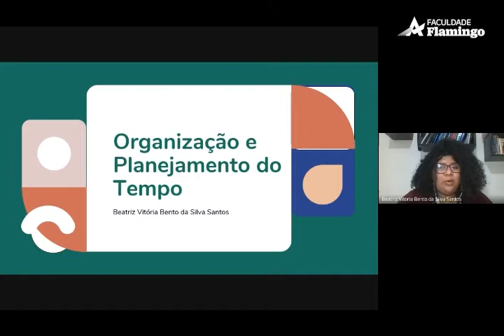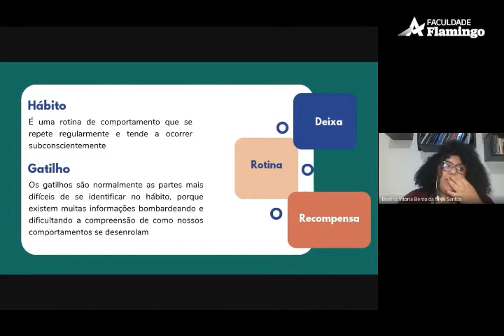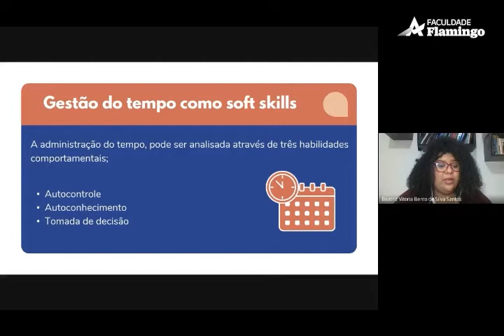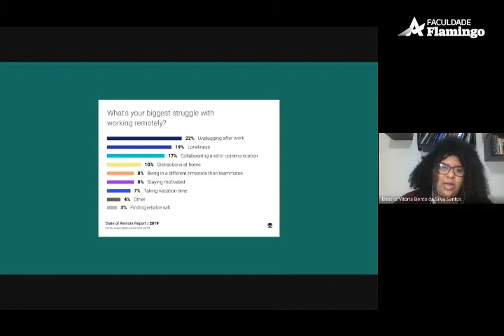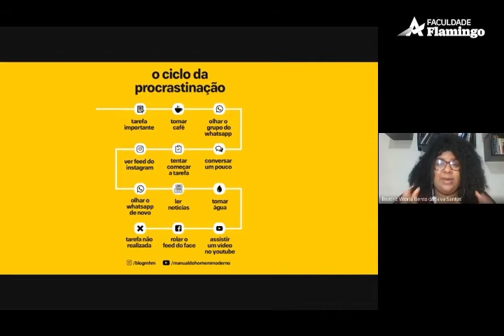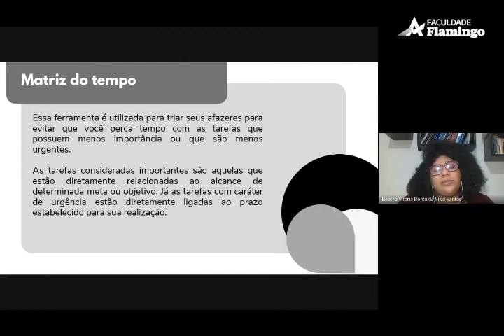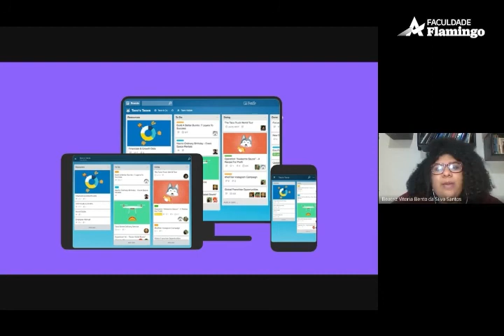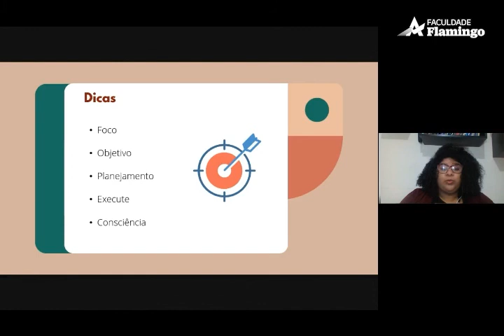Organização e Planejamento - Beatriz Vitória Bento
Esta aula faz parte do curso Planejamento de Vida e Carreira: Adquirindo novas Softs Skills

Composto por uma Masterclass e três aulas gravadas.

Masterclass: Um bate-papo enriquecedor sobre planejamento de vida e carreira e a importância das Soft Skills com Professora Andrea Aparecida Amalfi, Ingrid Franco Gimenez – Ex-Aluna Flamingo e Beatriz Vitória Bento – Aluna da pós-graduação Flamingo.
Organização e Planejamento do Tempo - Beatriz Vitória Bento
Inteligência Emocional - Ingrid Franco Gimenez
Comunicação Assertiva - Profa Andrea Amalfi